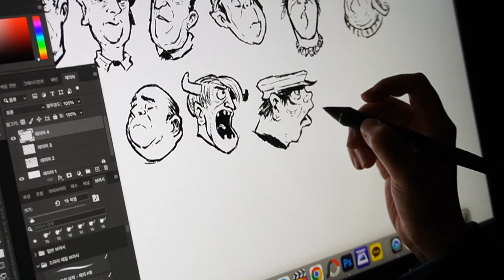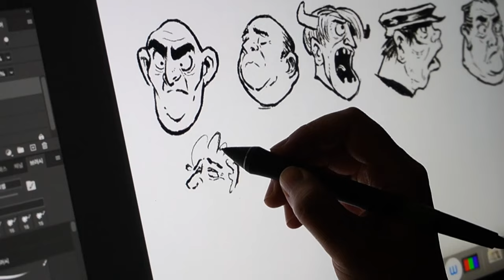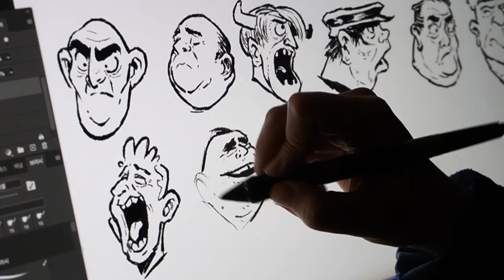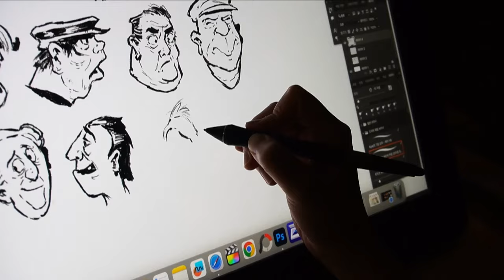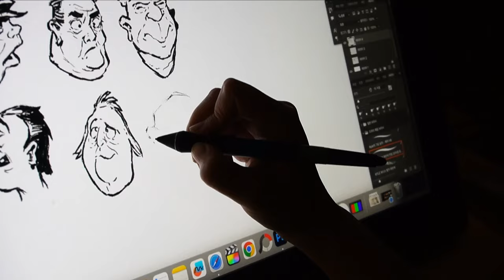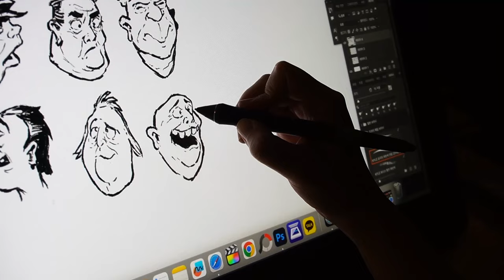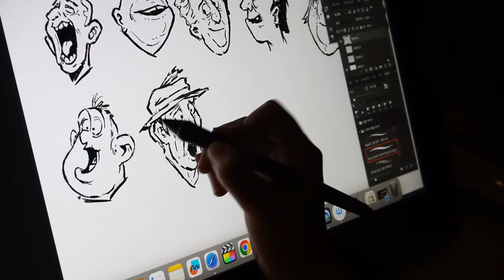와콤 신티크22 DTK2260 솔직리뷰/Starland_art